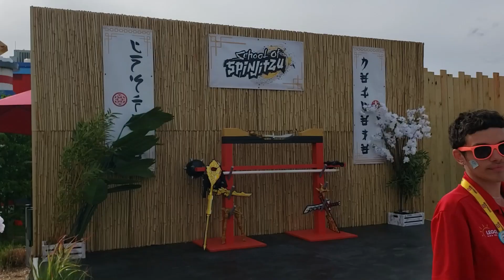Ninjago Legoland | Training and Mastering Elements| DoReMi Kids Songs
Come sing and play with us at Ninjago Legoland.

Ninjago Legoland Song 2 Lyrics:

Ninjago, Ninjago, Legoland we go,
Training with the ninjas, in a row, row, row.
Jumping, spinning, kicking high,
Becoming stronger, reaching for the sky.

Ninjago Legoland Song 4 Lyrics:

Mastering the elements, we'll rise up high,
At Ninjago Legoland, reach for the sky.
Fire, water, earth, and wind,
In Legoland, the adventure begins.